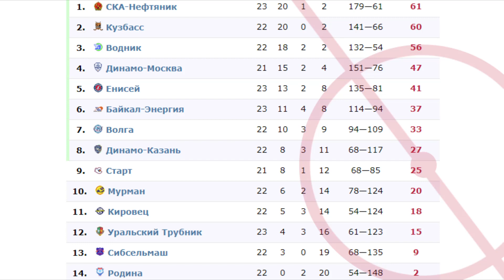Турнирная таблица Суперлиги на 11.02.2023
🏑 Чемпионат России по хоккею с мячом сезона 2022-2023 годов